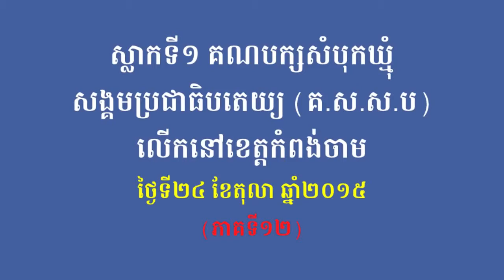BSDP-ស្លាកទី១ គណបក្សសំបុកឃ្មុំសង្គមប្រជាធិបតេយ្យ លើកនៅខេត្តកំពង់ចាម (ភាគទី១២)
នៅថ្ងៃទី២៤ ខែតុលា ឆ្នាំ២០១៥ លោក ម៉ម សូណង់ដូ ប្រធានគណបក្សសំបុកឃ្មុំសង្គមប្រជាធិបតេយ្យ (គ.ស.ស.ប) និងលោក ហារី សំអាត អនុប្រធានគណបក្សសំបុកឃ្មុំសង្គមប្រជាធិបតេយ្យ (គ.ស.ស.ប) បានអញ្ជើញទៅលើស្នាកគណបក្សសំបុកឃ្មុំសង្គមប្រជាធិបតេយ្យ (គ.ស.ស.ប) សំណេះសំណាលជាមួយសមាជិកសមាជិកាគណបក្ស (គ.ស.ស.ប) នៅភូមិទួលស្បូវ សង្កាត់វាលវង់ ក្រុងកំពង់ចាម ខេត្តកំពង់ចាម ដែលមានសមាជិកសមាជិកាគណបក្ស (គ.ស.ស.ប) ចំនួន ៧២០នាក់ ចូលរួមក្នុងពិធីនោះ។ (ភាគទី១២)